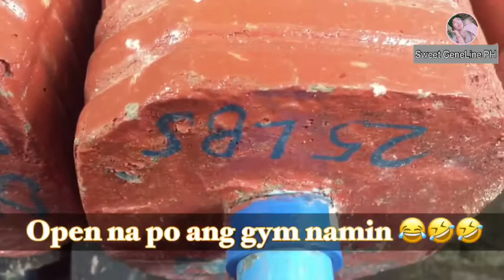Open na po ang gym namin😂🤣